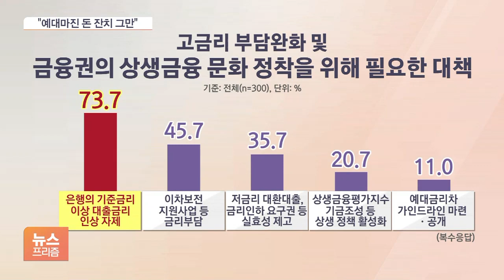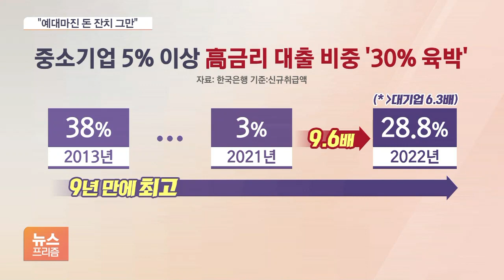은행 '돈 잔치'에 허탈..중기 "대출금리 인하해야"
[앵커]

이처럼 예대마진으로 막대한 수익을 올리는 은행권의 '돈 잔치' 소식에 중소기업과 소상공인들은 그야말로 '피눈물'을 쏟고 있습니다.

대출 금리가 뛰면서 당장 경영 위기에 직면했기 때문입니다.

최나리 기자입니다.

[기자]

중소기업과 소상공인 10곳 중 8곳 이상은 대출을 받을 때 높은 금리를 부담스러워하는 것으로 나타났습니다.